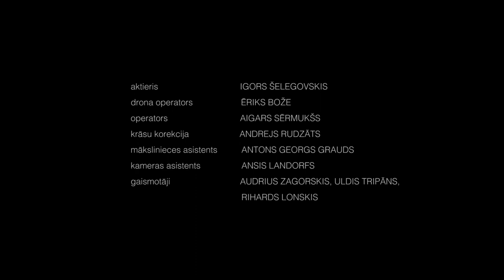Grupa Sigma - Vārti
Dziesma “Vārti” ir pēdējais grupas “Sigma” singls pirms gaidāmajiem albuma “Ostinācijas” atvēršanas koncertiem Latvijas Mākslas akadēmijā 25., 26. un 27. maijā. Biļetes - Aula.lv

Mūzikas īsfilma VĀRTI

Izdevēji: Mākslai vajag telpu
Mūzika: Grupa Sigma
Vārdi: Kārlis Vērdiņš
Māksliniece: Katrīna Neiburga
Aktieris: Igors Šelegovskis

Drona operators: Ēriks Božis
Operators: Aigars Sērmukšs
Krāsu korekcija: Andrejs Rudzats
Mākslinieces asistents: Antons Grauds
Kameras asistens: Ansis Landorfs
Gaismotāji: Rihards Lonskis, Uldis Tripāns, Andrius Zagorskis
Producenti: Jānis Ozoliņš, Dace Bargā

MILZĪGS PALDIES par dažāda veida iesaisti: Marta Kontinai, Robertam Vinovskim, Jaunmoku pilij, Guntai Jansonei, BBrental.eu / Camera Rental, Story Hub, saimniecībai "Dzimtene"!